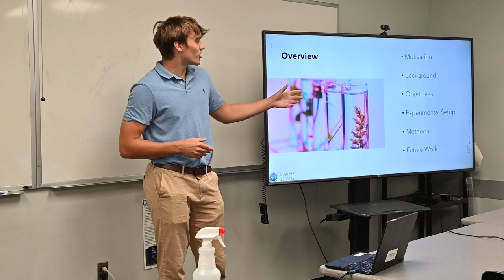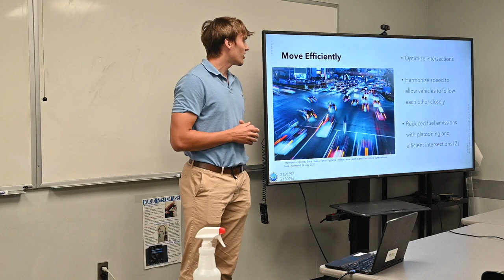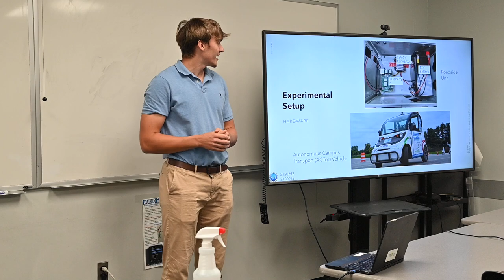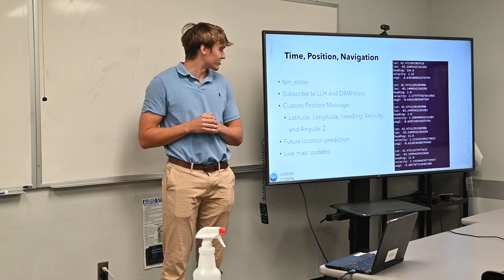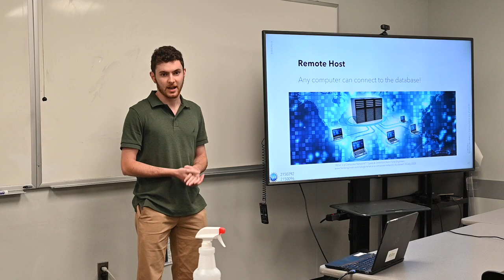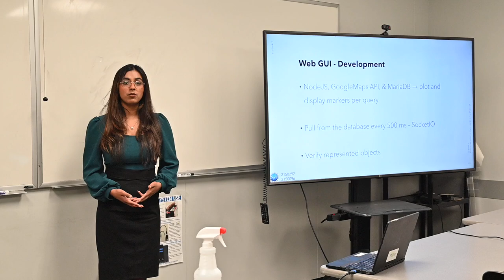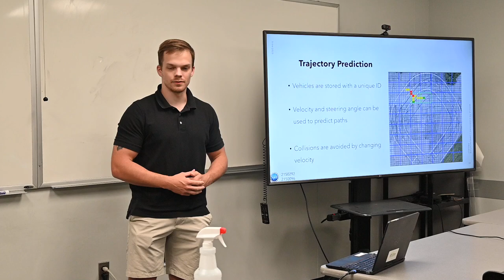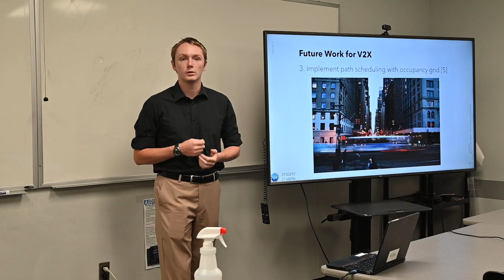V2X Final Presentation, NSF REU 2023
This V2X project was lead by MSU PI: Josh Siegel
LTU PI: CJ Chung,